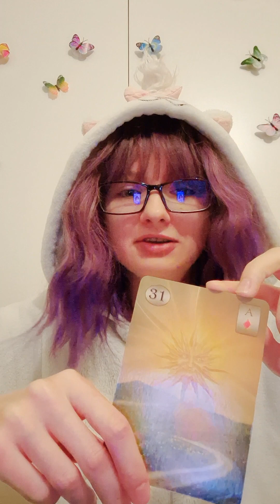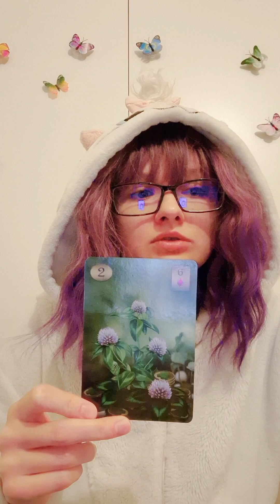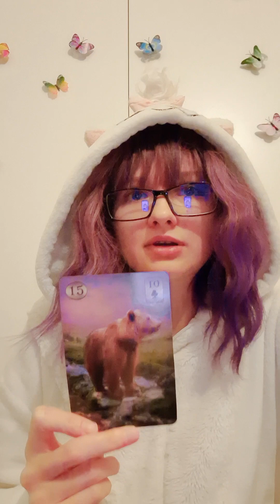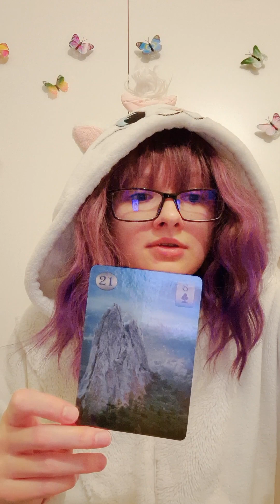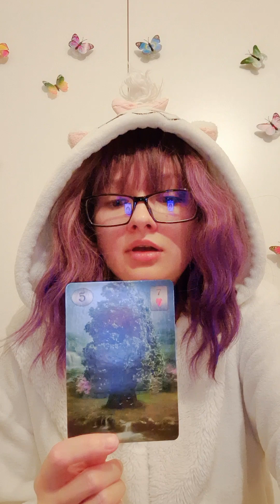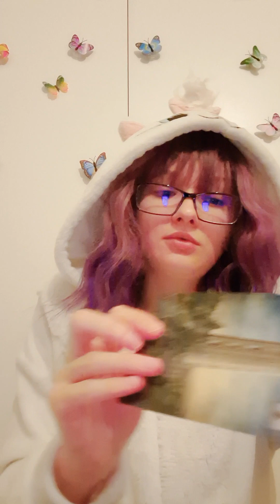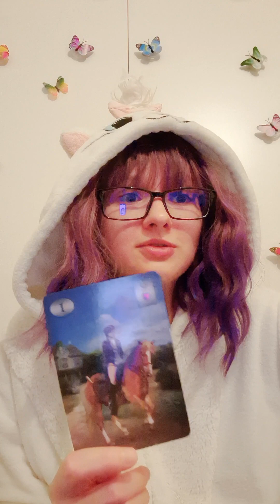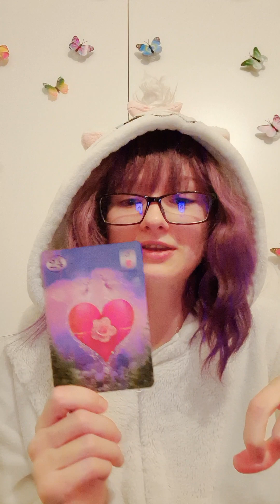Лев 2023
Расклад Ленорман для Львов, Женщин и Мужчин,  на 2023 год